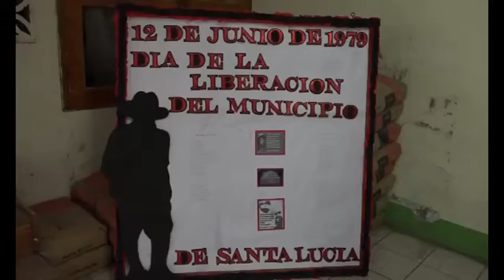Alcaldía y consejo sandinista rinden homenaje a los héroes caídos